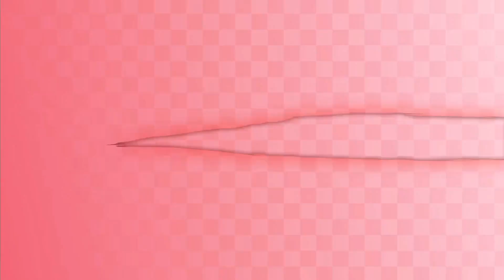ひろくんの藤井聡太の将棋トレーニング 第17日 (2020/06/16)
▼X

棋士・藤井聡太の将棋トレーニング